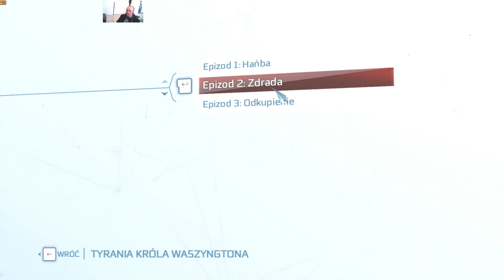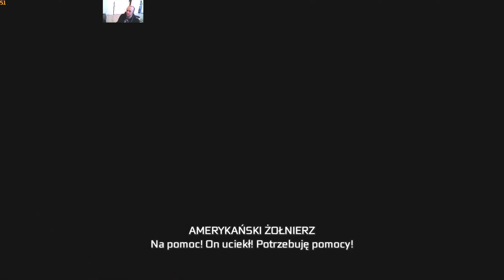Assassin's Creed 3 Tyrania Króla Waszyngtona #5 Generał Benedict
"Assassin's Creed III: The Tyranny of King Washington" to samodzielna kampania dodatkowa do gry "Assassin's Creed III". Wydana w trzech częściach, kampania przedstawia alternatywną rzeczywistość, gdzie George Washington stał się królem i wprowadził tyraniczną władzę. Gracz ponownie wciela się w postać Ratonhnhaké:tona, znanego także jako Connor Kenway, i staje do walki z nowym zagrożeniem dla wolności.
W tej alternatywnej rzeczywistości George Washington, zamiast pełnić rolę prezydenta, korzysta z pradawnych artefaktów, aby wzmocnić swoją władzę i uznać się za króla. Kampania ukazuje zmieniony krajobraz, w którym kolonie amerykańskie są poddane królewskiej tyranii, a Ratonhnhaké:ton musi stawić czoła nowym wyzwaniom.
Głównym punktem fabuły jest konflikt między Ratonhnhaké:tonem a królem Washingtonem. Gracz odkrywa sekrety alternatywnej historii, wchodząc w interakcje z postaciami znanymi z głównej kampanii "Assassin's Creed III", które w tej alternatywie odgrywają zupełnie inne role.
Ratonhnhaké:ton zyskuje nowe umiejętności, dzięki mocy pradawnych artefaktów, co wpływa na styl rozgrywki. Elementy fantastyki mieszały się tu z realiami historii, tworząc fascynujący scenariusz.
Podobnie jak w głównej grze, "The Tyranny of King Washington" oferuje otwarty świat, który gracz może eksplorować, a także dynamiczne misje, które kładą nacisk na akcję i elementy skradanki.
Gra została pozytywnie przyjęta przez fanów serii, doceniających oryginalny pomysł na alternatywną historię i kontynuację losów postaci, które polubili w "Assassin's Creed III".
Assassin's Creed III: The Tyranny of King Washington" to ekscytujące rozszerzenie głównej historii "Assassin's Creed III", wnoszące odmienne spojrzenie na amerykańską rewolucję. Oddając hołd alternatywnej historii, kampania stawia Ratonhnhaké:tona, znanego również jako Connor Kenway, w odmiennym kontekście, gdzie George Washington uzyskuje nadludzką moc dzięki pradawnym artefaktom i ogłasza się królem.

Wprowadzenie nowych mocy pradawnych artefaktów do arsenalu Ratonhnhaké:tona oznacza odmienny sposób podejścia do walki i eksploracji. Gracz musi wykorzystać te nowe umiejętności, aby pokonać przeciwników i przejść przez zróżnicowane misje, które zdają się bardziej nierealne niż w głównej kampanii gry.
Atmosfera "Tyranny of King Washington" jest ciężka i mroczna, co stanowi interesujący kontrast wobec oryginalnej historii. Twórcy skupili się na wywołaniu uczucia dystopii i zagrożenia, zmuszając gracza do działania w świecie, gdzie idea wolności została zdeformowana przez korupcję i pragnienie władzy.
DLC Tyrania króla Waszyngtona – jest dodatkiem do gry Assassin's Creed III. W dodatku przedstawiona jest alternatywna wersja sytuacji, gdy Ameryce przyznano niepodległość i pokonano Brytyjczyków, a Jerzy Waszyngton – król Stanów Zjednoczonych oszalał od namiaru władzy i zamierza zniszczyć wszystko, co stanie mu na drodze. W tym DLC ukazuje się również sytuacja co by było, gdyby Connor nie dołączył do bractwa asasynów. Cała seria jest podzielona na trzy części. Pierwsza wyszła 19 lutego 2013 roku pod nazwą "Hańba", druga 19 marca pod nazwą "Zdrada" i ostatnia 23 kwietnia "Odkupienie".
                                                                    Pozdrawiam, Geodetix